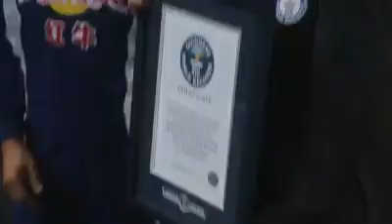Amazing Mini Cooper Parking skills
Redbull
Mini cooper
Smart car
Stunt
World record
Carzy Parking Skill
The 1 and Only mini Cooper
BMW
Terrific skills
Terrific people